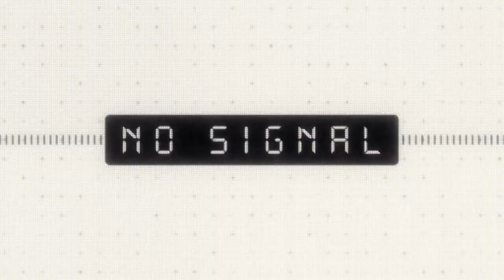'15억 사기쯤이야' 심은하 남편 지상욱 소름끼치는 미친 재력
여러분이 몰랐던 시크릿 피플들의 숨겨진 뒷 이야기!
[시크릿 피플]
당신은 얼마나 알고 계십니까?